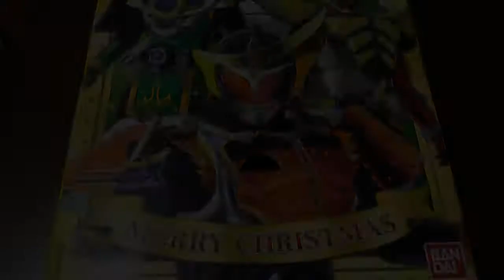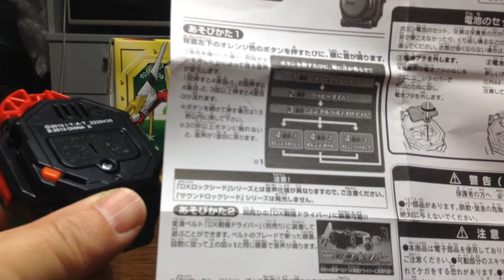【Merry Christmas】 キャラデコ 鎧武クリスマスケーキ！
よかったら、コメント＆登録よろしくお願いします。

撮影、ipod touch 5
編集、iMovie2.0